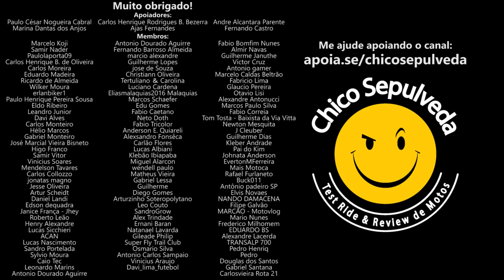Motocicleta vendida no Brasil tem baixa durabilidade ou seria nossa cultura de uso e manutenção?